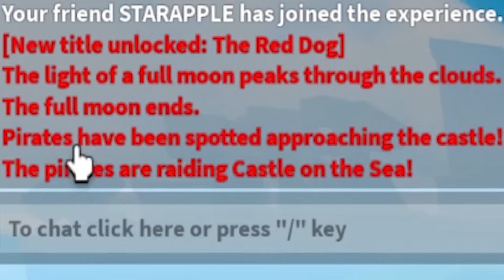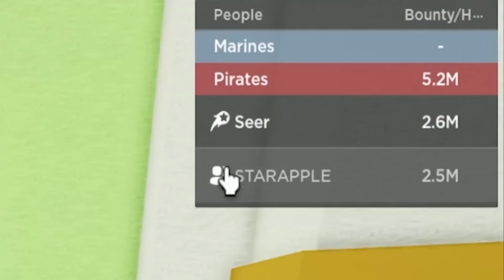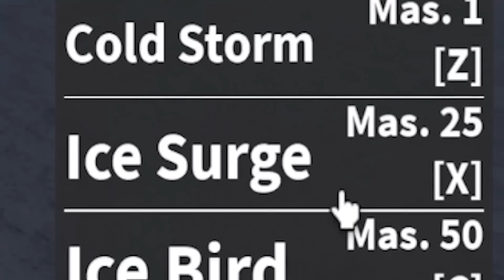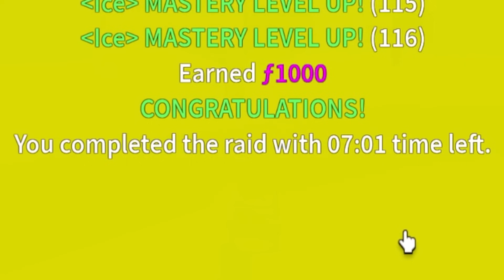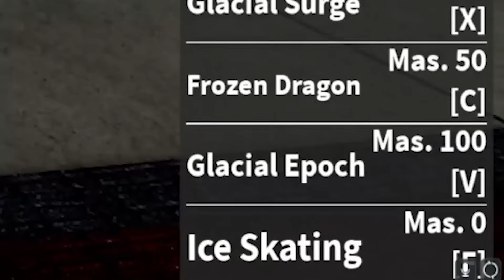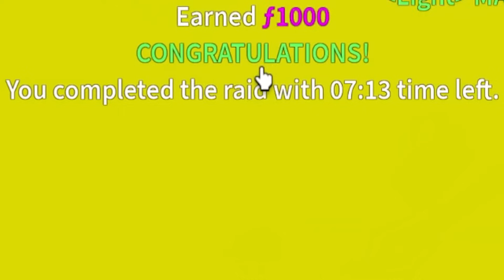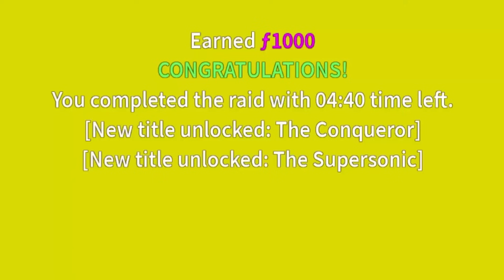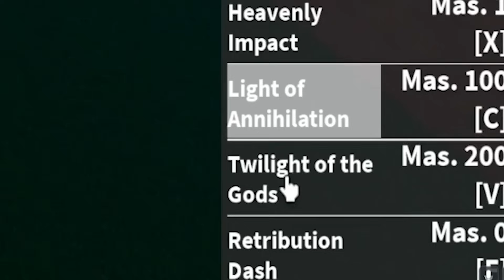I Awakened EVERY Single Admiral Fruit in Blox Fruits (FULL MOVIE)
I hope you all enjoy this compilation of my admiral fruit awakening journey videos! So grab some popcorn and relax while you play this in the background!  This video is very funny and entertaining. Make sure you watch the whole video to find out what happens. In Blox Fruits Roblox

I make videos just like gamerrobot, CubeINC, Blox Fruits, imFiji, Slat, Kitt Gaming, ckev,  and NOTOG